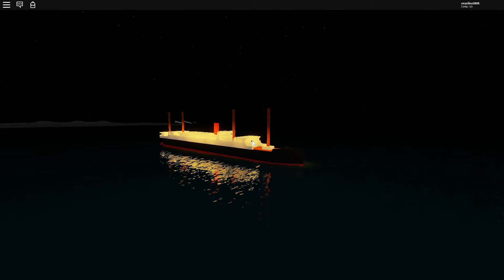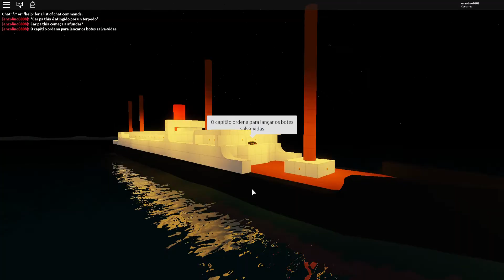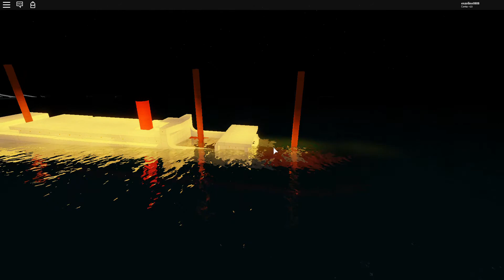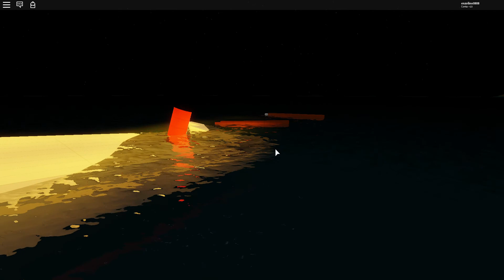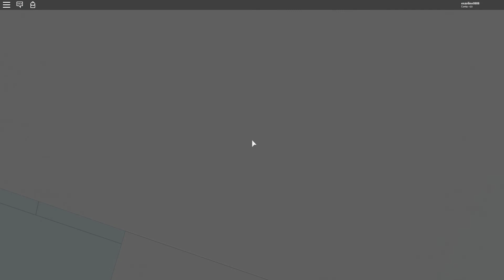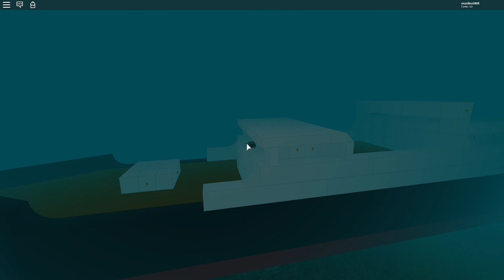RMS Carpathia - A perda de um heroi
RMS Carpathia - The loss of a hero

O RMS Carpathia salvou mais de 705 pessoas do RMS Titanic. em 7 de julho de 1918 o Carpathia foi atingido por um torpedo e naufragou.

The RMS Carpathia saved more than 705 people from the RMS Titanic. on July 7, 1918 the Carpathia was hit by a torpedo and was shipwrecked.